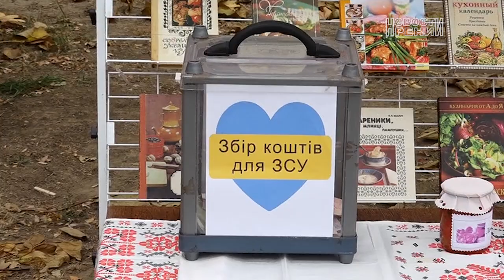Секреты кухни бессарабской: что пользовалось спросом на ярмарке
Ренийцы и гости в этом видео "Секреты кухни бессарабской: что пользовалось спросом на ярмарке " на канале Ютуб Новости Рени
Гости города учили новые для себя слова: токана, каварма, курбан, сармале, плацинда…
В городе Рени, в парке Победы прошла ярмарка национальных культур «Единство в разнообразии». Гости громады, которые в период войны временно переехали в Бессарабию из других регионов Украины, имели возможность познакомиться с традициями народов, проживающих в Украинском Придунавье, и, в частности, с бессарабской кухней.
Хозяева ярмарки - жители города и сел Ренийской громады - очень старались, ведь собранные от реализации продукции средства предназначались для нужд ЗСУ.
-Всю неделю работали так сказать без перекура: днем на работе, вечерами – на кухне, - рассказала работница детского сада села Орловка Мария Дану. – А накануне ярмарки всю ночь не спали. Готовили с любовью для детей и взрослых, просили у Бога мира и здоровья.
Сармале, токана, каварма, плацинда, курбан – гости громады не сразу смогли запомнить новые для себя слова. Дальнобойщик Сергей из города Черкассы пришел на ярмарку со своим коллегой:
-Мы – водители, мы приехали к границе, а тут большая очередь: решили выбраться в город. И вот такой джек-пот – попали на праздник! – радовался наш гость. - Я не запомнил, как называются блюда, которые мы ели, но все очень вкусно. Единственное слово, которое выучил, – плацинда: с кабаком она очень понравилась. Считаю, что первый день в приграничном городке прошел отлично.
Переселенка с Донбасса Герда Василенко, чтобы не запутаться в новых словах, просто назвала блюда по-своему: шарлотка, блинчики с сыром и так далее. А жительница Одессы Елена Залепа, отведав гагаузский курбан, так и не поняла – это плов с уткой или бараниной?
Городской голова Игорь Плехов считает, что можно было приготовить больше разнообразных блюд, поскольку все было раскуплено, и обещал организовать еще одну ярмарку:
-Чем больше продадим, тем больше средств соберем для ЗСУ, - сказал мэр.
Какие блюда бессарабской кухни приготовили хозяева ярмарки, какие секреты приготовления нам удалось разузнать? Какие блюда пользовались наибольшим спросом и что выбрал из всего разнообразия мэр Игорь Плехов – в репортаже на канале «Новости Рени».